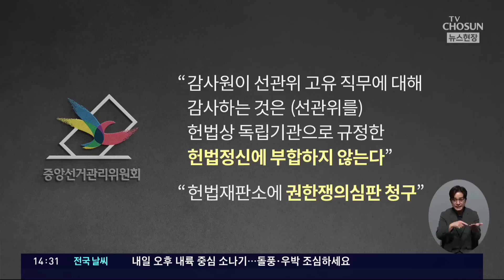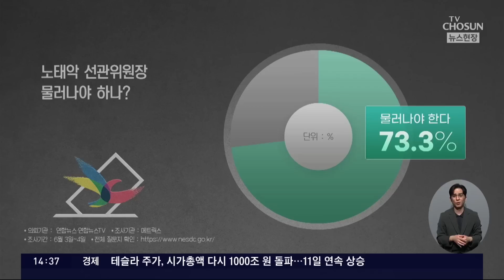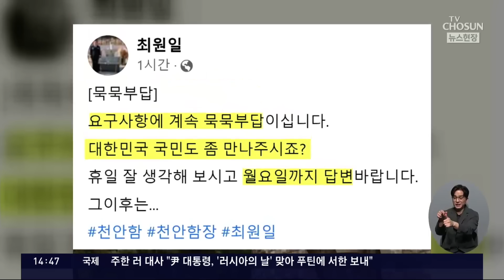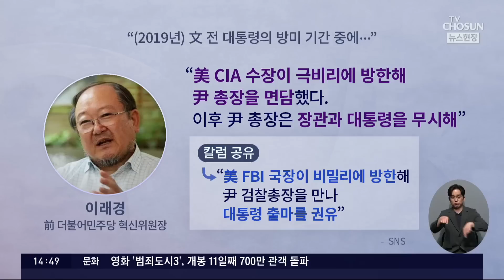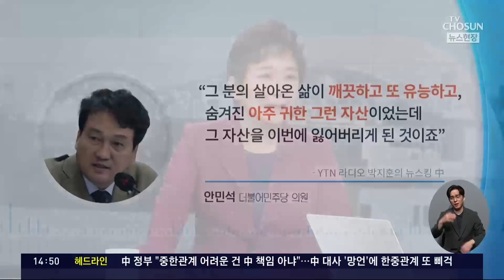中 대사 발언 파문…외교부 "도 넘은 내정간섭"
싱하이밍 주한 중국대사가 민주당 이재명 대표를 만나 우리 정부의 외교 정책에 대해 훈시하는 듯한 발언을 해 논란이 커지고 있습니다. 한편 선관위는 감사원의 감사를 일부만 수용하기로 했는데요. 정치권 쟁점들 전문가와 짚어보겠습니다. 정미경 전 국민의힘 최고위원 이현종 문화일보 논설위원 조승현 민주당 국민소통위 수석부위원장 장현주 민주당 법률위원회 부위원장 나오셨습니다.

# "도 넘은 내정간섭" 초치
- 이재명, 中 대사와 '저자세 회동' 논란
- 외교부, 싱하이밍 中 대사 초치해 '엄중 경고'
- 한동훈, 2월 中 대사의 관저 만찬 초대 거절

#' 특혜채용'만 감사 수용
- 선관위, 작녀 특혜채용 의혹 감사 수용
- 선관위, 감사 범위에 대해 권한쟁의심판 청구
- 野 "與, 선관위 압박해 총선 미치려는 야욕"

# "李, 월요일까지 답변 달라"
- 권칠승, 최원일 前 천안함장에 사과
- 최원일 "사과 요구"…이재명은 계속 무응답
- 이래경 "美 FBI 국장이 尹 만나 출마 권유"

# 양소영, 李 앞에서 작심 발언
- 양소영 "당내 민주주의 실종…분열 끊어야"
- 李 강성 지지층, 김남국 비판한 양소영에 비난
- 민주당 후임 혁신위원장 인선 '주목'